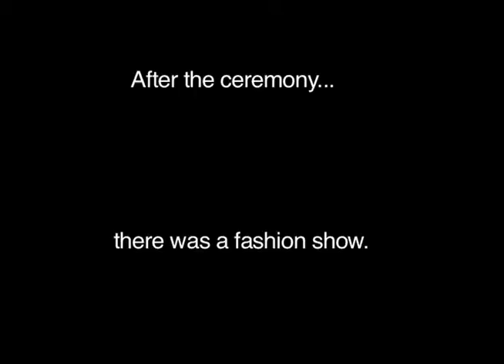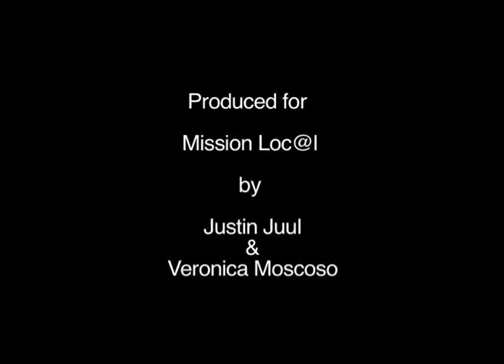Día de los muertos